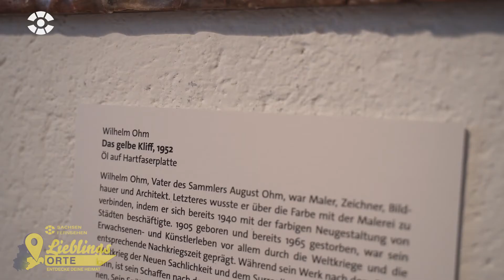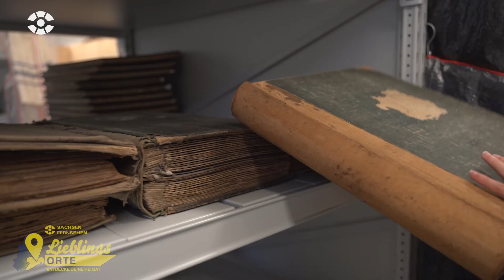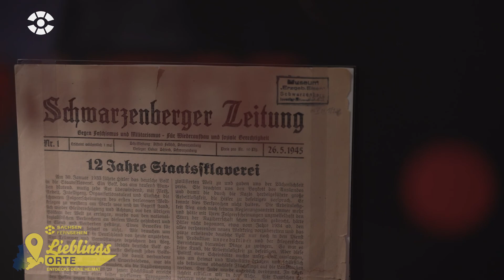Sommertour Folge 22: Schlösserland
Sachsen ist Schlösserland und wir besuchen auf unserer heutigen Sommertour zwei besondere Schlösser im Freistaat. Zunächst geht es auf Schloss Rochsburg, gelegen auf einem Felssporn im Tal der Zwickauer Mulde. Danach geht es weiter nach Schwarzenberg im Erzgebirge. Ein Schloss voller Geschichte wartet auf uns. Außerdem besuchen wir den Bahnhof Nummer 4, in dem wir im Depot verborgene Schätze entdecken können.

+++ Die SACHSEN FERNSEHEN Sommertour 2021+++
Ab 26. Juli 2021, Montag bis Freitag immer ab 18 Uhr, im Anschluss an unser Nachrichtenmagazin "Drehscheibe" im TV, sowie bei Facebook und auf YouTube.